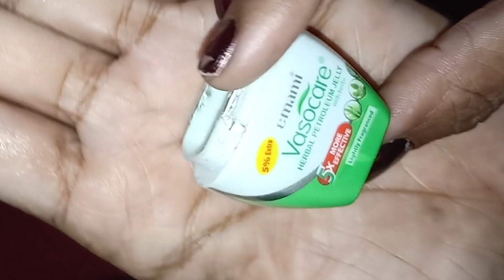diy illuminating primer / base for flawless makeup.specially for winter and wedding season.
Hey babies how are you? So wedding season is on and everyone wants to look flawless glowy, so hope this primer or you can say makeup base will give give you glowy flawless makeup.

ADS glow kit review..super affordable highlighter

Diy highlighter

Multivitamin facial

Diy banana powder

Diy lipgloss